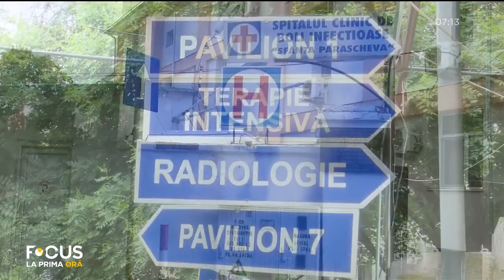CAZ DE MALARIE LA IAȘI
FOCUS LA PRIMA ORĂ 23 IULIE 2021